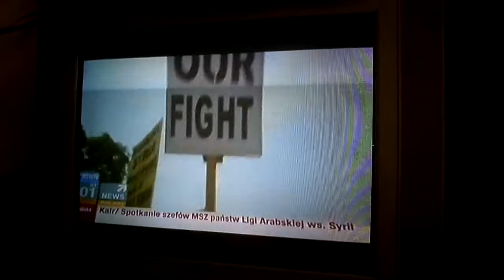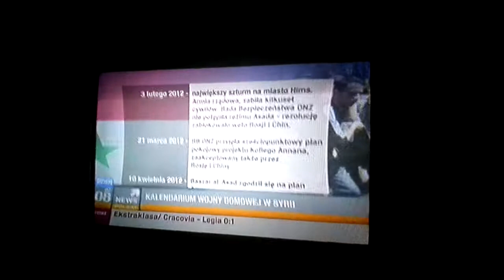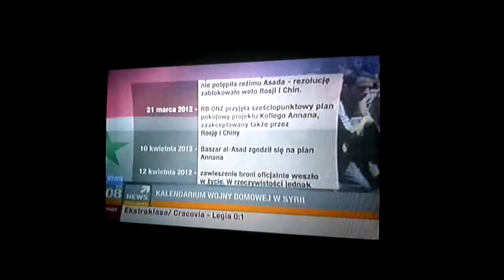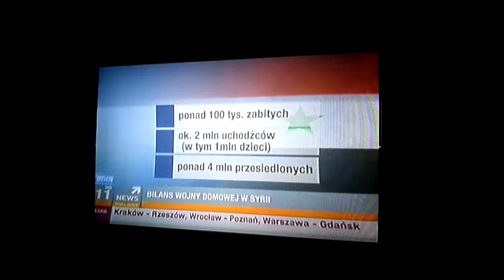Nabil Al Malazi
01 Września 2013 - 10 minut dla Polsat News